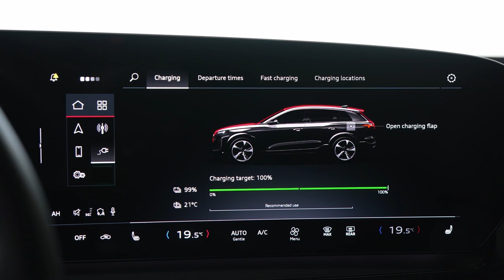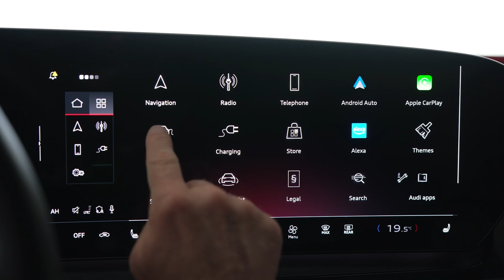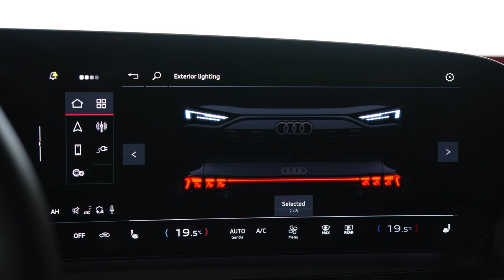New Audi Q6 e-tron quattro in Glacier white metallic | Exterior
The Audi Q6 e-tron Quattro represents a significant milestone in Audi's journey towards a fully electric future. As a luxurious and technologically advanced SUV, it embodies the perfect blend of performance, style, and sustainability.

Design and Exterior

The Q6 e-tron Quattro boasts a striking design that reflects Audi's commitment to innovation and elegance. Its sleek, aerodynamic silhouette is complemented by a distinctive front grille, sharp LED headlights, and dynamic lines that enhance its sporty appearance. The large wheels and elevated stance give it a commanding presence on the road, while the Quattro badging emphasizes its all-wheel-drive capabilities.

Performance and Powertrain

Under the hood, the Q6 e-tron Quattro features a state-of-the-art electric powertrain that delivers impressive performance and efficiency. Equipped with dual electric motors, this SUV offers all-wheel drive for superior traction and handling in various driving conditions. The powerful battery pack ensures a substantial driving range, making it ideal for both urban commutes and long-distance journeys.

Interior and Technology

Step inside the Q6 e-tron Quattro, and you're greeted by a spacious and luxurious cabin designed with the utmost attention to detail. Premium materials, advanced infotainment systems, and customizable ambient lighting create an environment of sophistication and comfort. The latest MMI touch response system provides seamless connectivity, while the virtual cockpit offers an intuitive and immersive driving experience.

Safety and Driver Assistance

Audi prioritizes safety, and the Q6 e-tron Quattro is no exception. It comes equipped with an array of advanced driver assistance systems, including adaptive cruise control, lane-keeping assist, and automatic emergency braking. These features work together to enhance safety and provide peace of mind for both the driver and passengers.

2024 Audi Q6 e-tron quattro review,
Audi Q6 e-tron quattro interior design,
Driving the new Audi Q6 e-tron quattro,
Best features of the Audi Q6 e-tron quattro,
Audi e-tron quattro vs. Audi Q6: What's the difference?,
Audi Q6 e-tron quattro performance test,
Customizing your Audi Q6 e-tron quattro,
Reviewing the technology in the Audi Q6 e-tron quattro,
e-tron,
audi e-tron,
new audi q6 e-tron quattro,
audi Q6 e-tron,
glacier white metallic,
etron,
audi etron